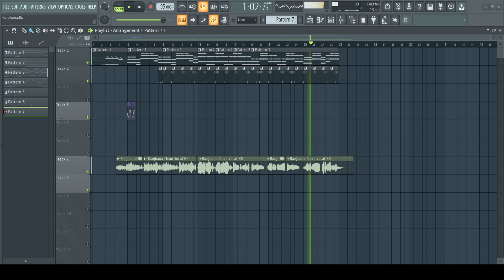Raanjhanaa Hua Mai Tera | Instrumental Karaoke | Himanshu Mishra ( Voice )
External Instruments - AGML2, DSK Dynamic Guitars